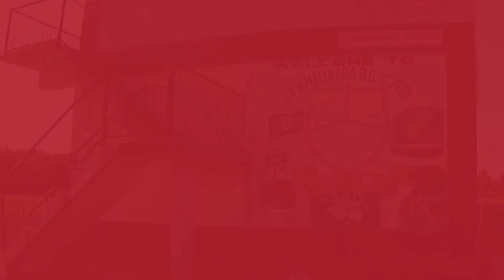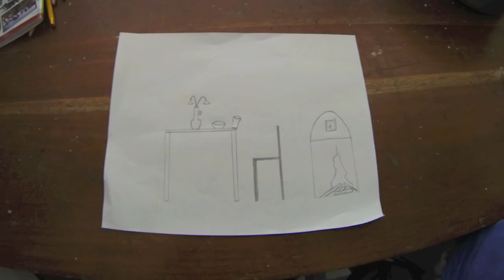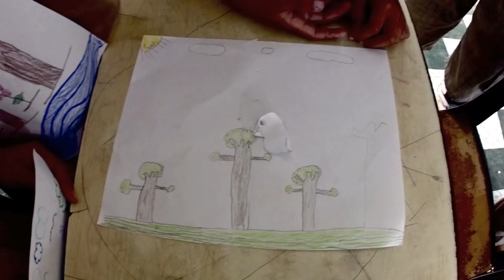Loving Belize 1 - Tourist Advice, Corozal, Consejo, Sarteneja. - GoPro HD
Welcome to a new documentary series about Belize and the amazing, diverse, beautiful, people that live there.

Belize is a small country in Central America, please google the country. Recently there has been negative and distorted Media and few badly made documentaries which, because of the size of this country, has affected not only the tourism but also the lives of the people, by knocking they confidence down.

My name is Rose Robin, I will be making a documentary series in Belize for about one year. Giving you a look through the key hole. I will be interviewing people for all walks of life, but I will not make me own comments, I leave it to you to make up your own minds.

I will introduce you to many people, artists, musicians, dancers, fishermen, coconut oil makers, restaurant owners, divers, boat makers, politicians,  and more. Not only will I interview them but I will also film them going their jobs, locals and expatriates.  I will be filming locals cooking local recipes.  I will be going out for 7 days with the local fishermen and documenting just where that delicious fish that the tourist are eating in the restaurants comes from.

Please take the time to like this video, if you do... and send it on to you buddies, the more people who see this video, the more it will make a difference to the people talking about their lives, views, hopes and dreams.